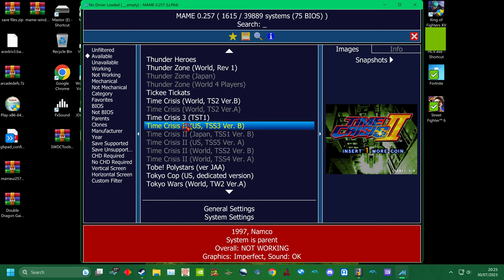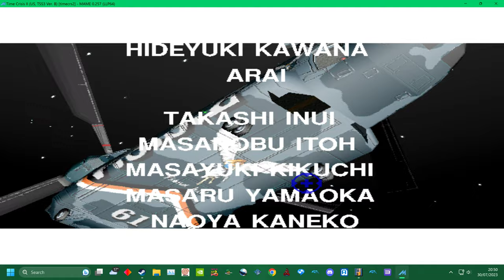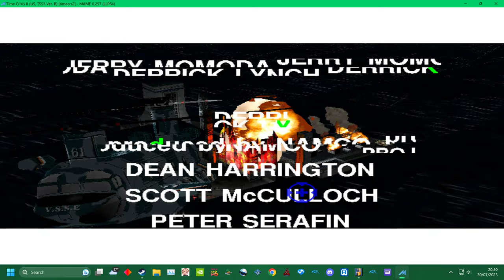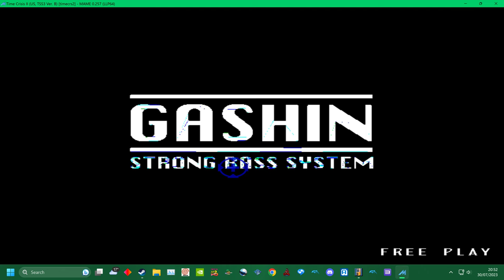MAME 257 - TIME CRISIS 2 - ROBERT BAXTER - PLAYER 2 SIDE - FULL PC ARCADE 4K UHQ 2023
PLAYER 2 ROBERT BAXTER LOVE THE GUN SOUND
PC ARCADE TIME CRISIS 2 -
PLAYER 2 SIDE
 ROBERT BAXTER
PLAYABLE ON MAME 257
 4K UHQ
UK ARCADES
UK ARCADES
HP OMEN 25L Gaming PC - AMD Ryzen 5, RTX 3060, 1 TB HDD & 256 GB SSD

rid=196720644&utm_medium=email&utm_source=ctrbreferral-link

big thanks to my loyal patrons :
Nicholas House
robert